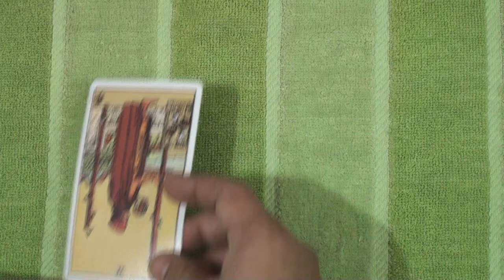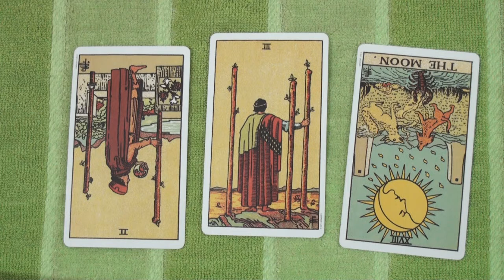Daily Tarot Reading for 2 January 2017 | Arjuna Singh Tarot